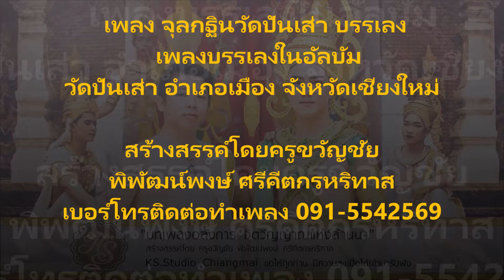เพลง จุลกฐินวัดปันเส่า บรรเลง สร้างสรรค์ผลงานโดย ครูขวัญชัย พิพัฒน์พงษ์ ศรีคีตกรหริทาส KS Studio Chi